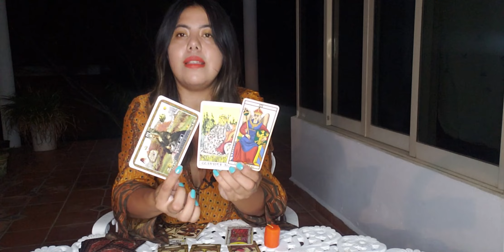🤔Qué piesa? 😍Qué siente? Qué hara?🔮 Lectura de tarot por la noche! 🌘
💛💛👇🏻¡SÍGUEME AQUÍ!👇🏻💛💛

RECUERDA que el tarot orienta y no determina. Sólo brinda luz para ver con mayor claridad en momentos oscuros y confusos, para que puedas decisiones de forma más consciente y con mayor discernimiento.

L.V.X.